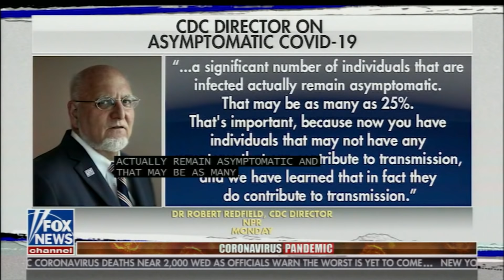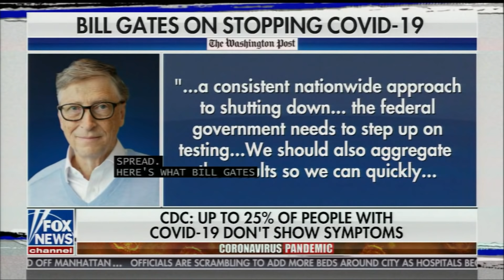Two Weeks to Stop Coronavirus - Martha MacCallum with Dr Rishi Desai